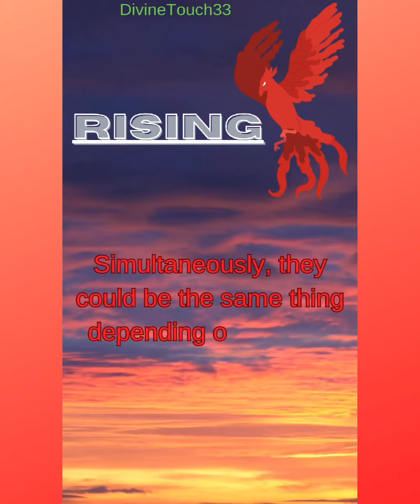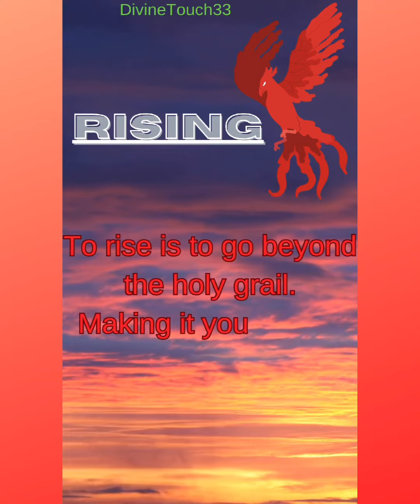✨Rising✨ poetry affirmations explore